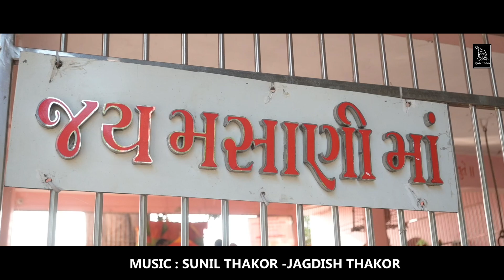Maari Mahoni Maari Kismat | Arjun Sodha | Mahoni New Song 2023 | Radhe Studio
Singar :Arjun sodha
Lyrics :Jitendhra parmar
Artist :Arjun sodha
Producer :Jitendhra parmar
Design :Jitendhra parmar
Technical support :radhe digital
Label :radhe digital
Recording studio : Sv studio